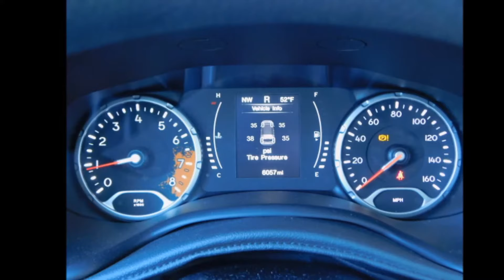NEW 2019 Jeep Renegade SPORT 4WD 2331 . NEW generations. Will be made in 2019.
НОВИНКА. НОВОГО ПОКОЛЕНИЯ. БУДЕТ ПРОИЗВОДИТЬСЯ В 2019 ГОДУ.
PHOTOS WERE PROVIDED BY USER ON EBAY  carspluslenoir